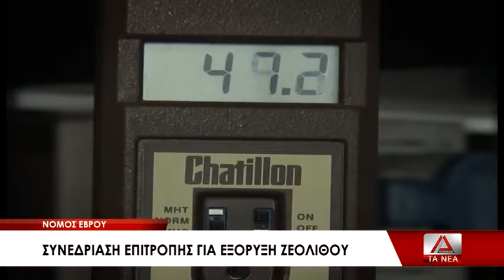01 EPITROPH GIA ZEOLITHO